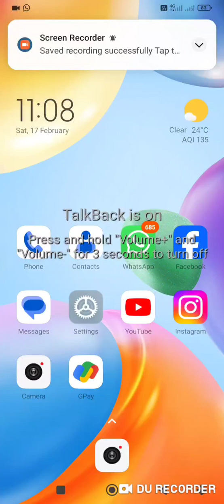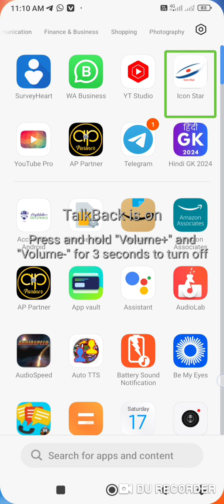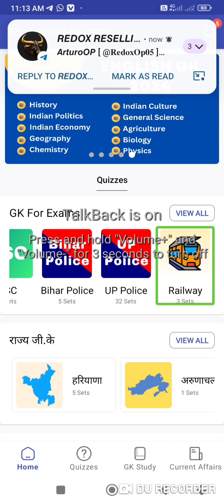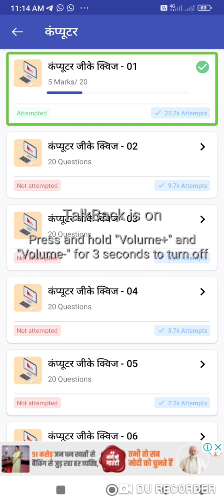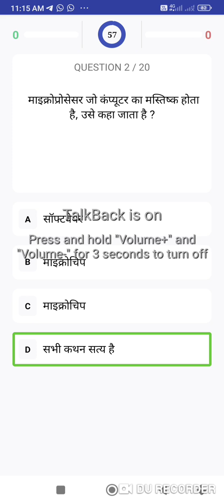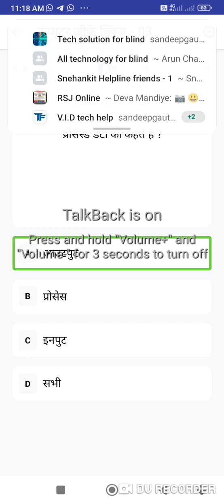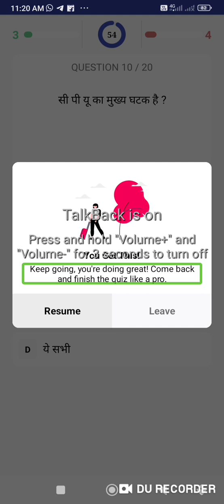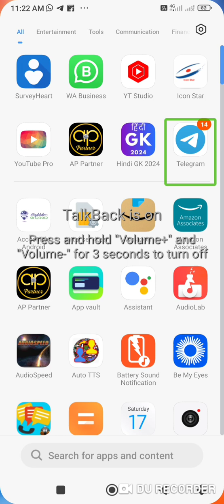Ace Your Exams with GK General Knowledge 2024 App: The Ultimate Study Tool for the Blind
GK General Knowledge 2024 is an innovative app designed specifically for the visually impaired. With its engaging game-like interface and comprehensive question bank, this app is the perfect way to test your knowledge and have fun while learning.
Whether you're preparing for an exam or simply want to brush up on your general knowledge, GK General Knowledge 2024 is the perfect tool for you. The app features a variety of question types, including multiple choice, true/false, and fill-in-the-blank, so you can be sure you're getting a well-rounded education.
GK General Knowledge 2024 is also a great way to stay up-to-date on current events. The app includes a news section with articles on a variety of topics, so you can always be informed about what's happening in the world.
Download GK General Knowledge 2024 today and start learning!
App for the Blind
Visually Impaired
Ace Your Exams
Study Tool
Ace Your Exams with GK General Knowledge 2024 App: The Ultimate Study Tool for the Blindcdl 2023 general knowledge,general knowledge cdl test,general knowledge cdl 2023,cdl practice test general knowledge,cdl general knowledge,how to improve general knowledge,exam study tips for students in tamil,preparation strategy for gate & ese 2024,bed entrance exam 2024 preparation,gate 2024 online,odisha bed entrance exam 2024 preparation,exam preparation tips for students in hindi,odisha b.ed entrance exam preparation 2024,odisha bed exam date 2024